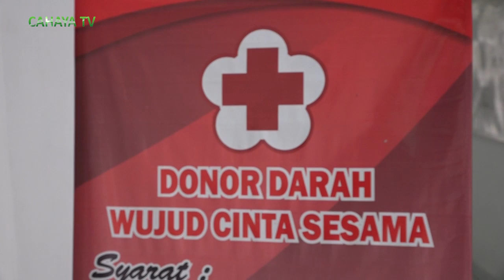Pendonor takut corona, stok darah di pati terganggu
Keluarnya kebijakan untuk mengurangi aktivitas,maupun kegiatan dengan jumlah massa yang banyak demi pencegahan terhadap penyebaran virus corona,berdampak pada stok darah di pmi pati yang menipis.